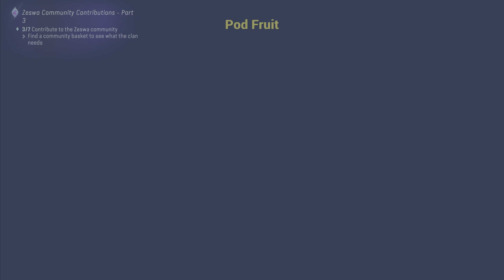Novao's Niktsyey Avatar Frontiers of Pandora